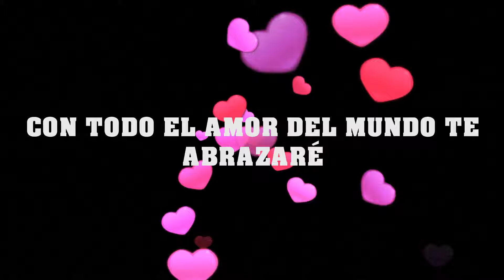¡AMIGA QUERIDA, FELIZ CUMPLEAÑOS!. Happy birthday song.| Tu Nombre Cantado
Autores y compositores: Juan Carlos Benegas y Pablo Olaciregui.